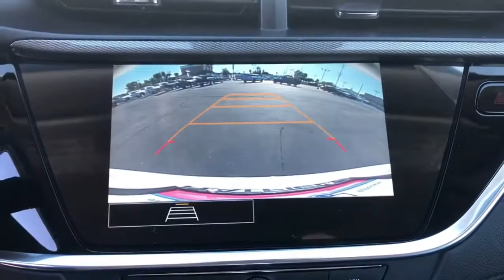2021 Buick Encore GX Inland Empire, Redlands, Yucaipa, San Bernardino, Highland, CA 121004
White Frost Tricoat New 2021 Buick Encore GX available in Inland Empire, California at Hatfield Buick. Servicing the Redlands, Yucaipa, San Bernardino, Highland, CA area.
2021 Buick Encore GX Essence - Stock#: 121004 - VIN#: KL4MMFSL9MB083612

301 E. Redlands Blvd